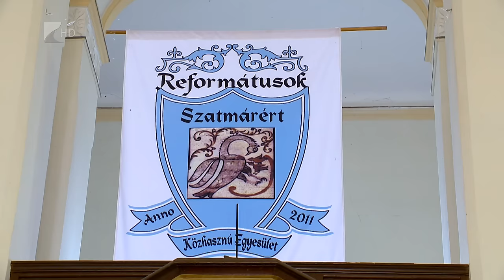Szatmár Határok Nélkül - Kölcsey Tv